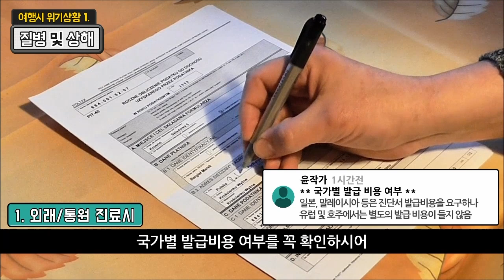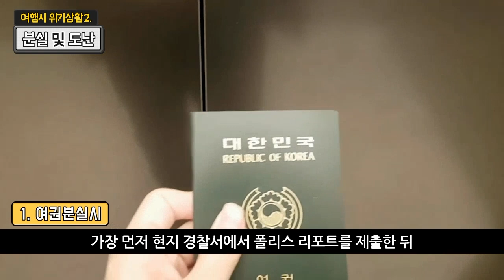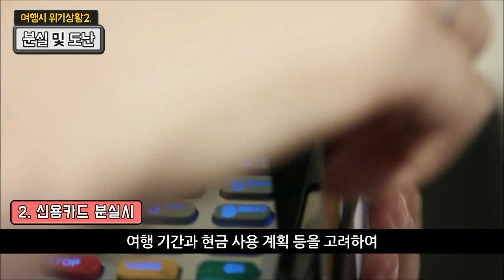해외여행 가기 전 이 영상을 꼭! 보셔야 합니다! 여행가서 소매치기, 분실, 질병, 사고가 나면 어떻게 하시겠습니까?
+인디고트래블 구독링크!!
인디고트래블 공식웹사이트에서 예약시 사용 가능하세요!

안녕하세요
여행이 좋아 여행사에 취직한 윤작가 입니다!
오늘은 많은 분들이 가장 중요하면서, 막상 여행 하시면서 가장 가볍게 생각하는 여행시 사건사고 대처법에 대하여 영상을 만들어 보았습니다.

해외여행 준비하시는 분들이라면 이 영상을 꼭 참고해주세요!!